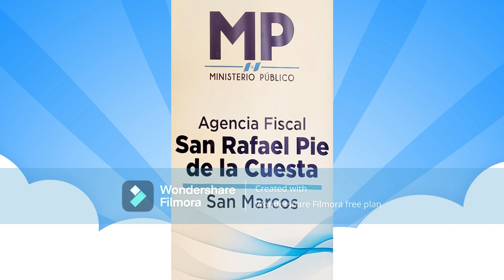Agencia Fiscal en el municipio de San Rafael Pie de La Cuesta, San Marcos